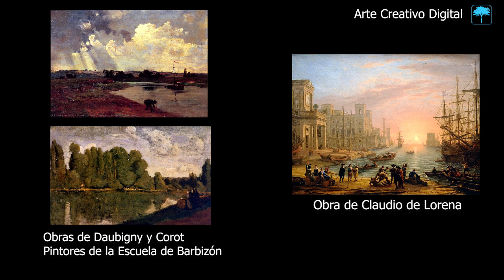🎨GRANDES MAESTROS🎨 Martín Rico y Ortega Paisajista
🎨 En este vídeo analizamos brevemente algunas obras de Martín Rico,   Maestro del paisajismo español al óleo en el Siglo XIX. Es un artista genial del que podemos aprender muchísimo, sus obras son preciosistas y de un colorido asombroso.
Vídeo del Museo del Prado explicando la exposición de 2012 de Martin Rico

🎨Mi libro de BODEGÓN en ACUARELA en Amazon ➠

🎨Mi libro de PAISAJES en ACUARELA en Amazon ➠